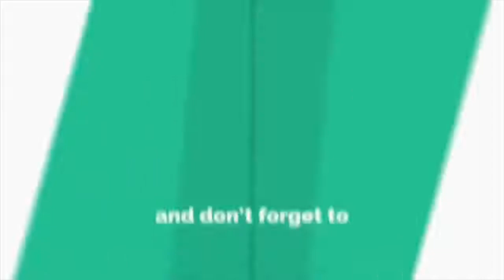Fathia Latiff Training Untuk Lagu Terbaru Beliau, Keluarkan Aku.